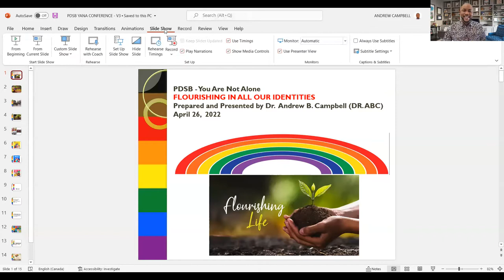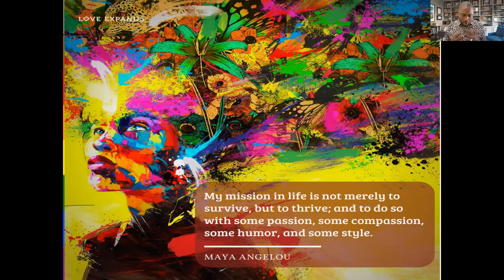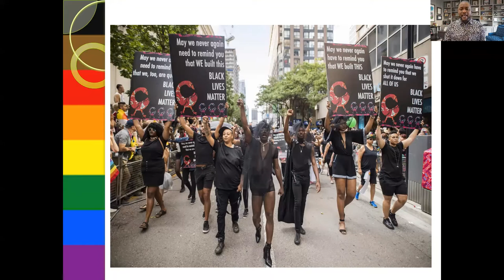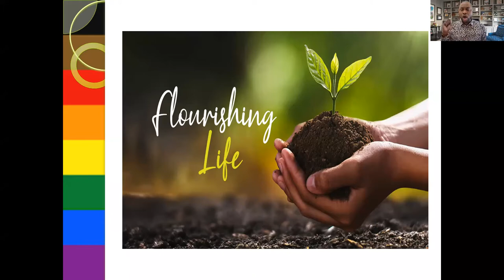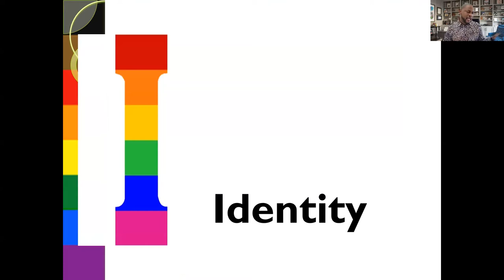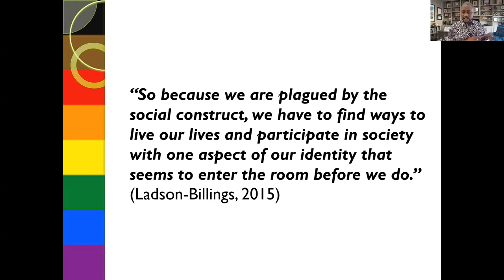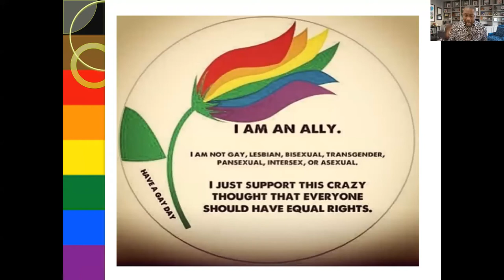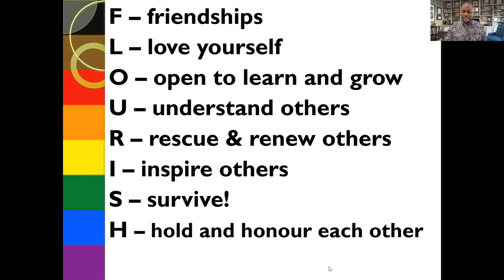FLOURISHING IN ALL OUR IDENTITIES - Peel District School Board (PDSB)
PDSB - You Are Not Alone
FLOURISHING IN ALL OUR IDENTITIES
Prepared and Presented by Dr.  Andrew B. Campbell (DR. ABC)